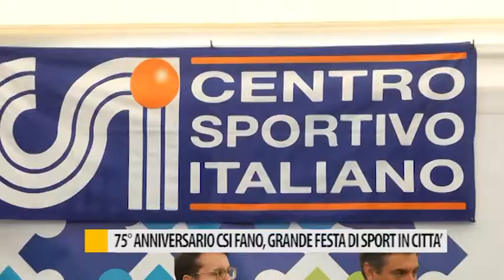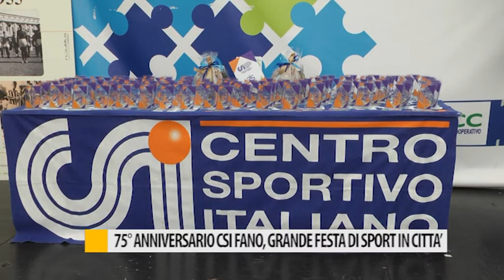75° Anniversario CSI Fano, grande festa di sport in città